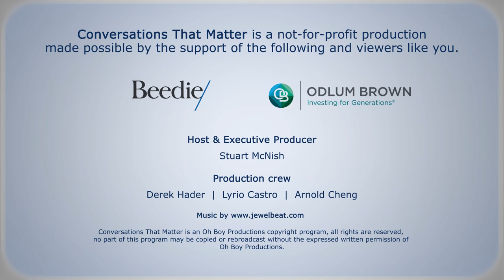Thank you Canada: A Syrian refugee’s story (w/Nour Suliman, Beedie Luminaries Scholarship recipient)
Imagine, if you can, that for three of your 14 or 15 years of life you have been on the move in your homeland – staying one step ahead of the guns, the bullets and the bombs that are devastating you, your family and your community. You and 16 of your family squeeze into a car so that your grandmother, your uncle, your mother and father, along with your siblings and your cousins can wake up one more day.

Finally, you arrive at what you hope will be a safe house. You’re there for a matter of hours and your father says, “We have to move.” By now, his sense of survival is so finely tuned that he is aware of pending danger. You are exhausted. You were hoping for at least one night of sleep but your father insists, “Everyone get back in the car!”

You do as you are told. All 17 of you drive through the night, hoping to get to the Jordanian border – a border that is officially closed to refugees. Your father and uncle pay a guy with no name, a guy you don’t know who says he can get you all to the border but only in the dead of night. As you walk through harsh terrain, with no light, no water and no options, you learn the house you hoped to be sleeping in last night was bombed and destroyed. The house had been targeted because you and your family were there.

The nightmare continues as you enter Jordan and are accepted into a refugee camp. The water is putrid, the air is thick with aromas that make you gag. And through all of it, you hope that one day you will escape the nightmare of your life. You pray for a miracle.

We invited Nour Suliman to join us for a Conversation That Matters about the journey she and her family endured and the blessed miracle of Canada’s welcome.

ctm285